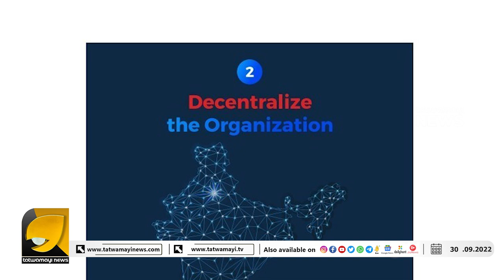പ്രകടനപത്രികയിലെ ഭൂപടത്തിൽ കശ്മീരില്ല ശശി തരൂർ പെട്ടു|SASITHAROOR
തുടക്കം തന്നെ പിഴച്ചു ! പ്രകടനപത്രികയിൽ ഗുരുതര പിഴവുമായി ശശി തരൂർ